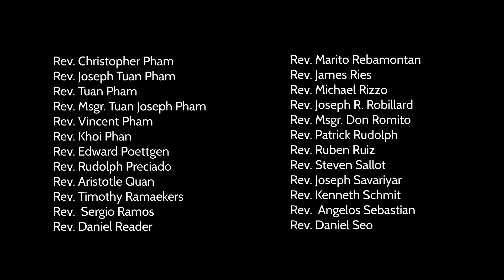Corpus Christi Novena Día 7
Con profunda gratitud por el cuerpo sagrado y la sangre de nuestro Señor Jesucristo, oramos por nuestros sacerdotes que hacen presente a Jesús en la Eucaristía y damos gracias por su vocación, su sacrificio y su disponibilidad al pueblo de Dios.

Lauda Zion interpretado y grabado por David Ball.

ORACIÓN DE APERTURA PARA CADA DÍA
Dios amoroso y misericordioso, te agradecemos por el regalo de nuestro Pastor.
Por medio de él, experimentamos tu presencia en los sacramentos.
Ayúdale a ser fuerte en su vocación.
Enciende en su alma la llama del amor por tus fieles.
Concédele la sabiduría, el entendimiento, y la fortaleza que necesita para seguir los pasos de Jesús.
Inspíralo con la visión de tu Reino.
Otórgale el Don de la palabra para que pueda proclamar el evangelio.
Permítele experimentar con alegría su Ministerio.
Ayúdale a convertirse en un Instrumento de tu Divina Gracia.
Te lo pedimos por Jesucristo Nuestro Señor, que vive y reina como nuestro Eterno Sacerdote.
Amen.
(Courtesy of USCCB.org)

Día 7
El que come mi carne y bebe mi sangre permanece en mí y yo en él. (Jn. 6:56)
Señor Jesús, la Eucaristía revela su deseo de permanecer siempre con nosotros. Con gratitud oramos por los sacerdotes que nos acompañan en nuestra peregrinación terrenal, para que experimenten consuelo en la Eucaristía y la paz a través de la permanencia con ustedes.

ORACIÓN DE CLAUSURA PARA CADA DÍA
 Señor, le damos las gracias y le pedimos que bendiga hoy a los sacerdotes de la Diócesis de Orange, especialmente: (Nombres de sacerdotes)